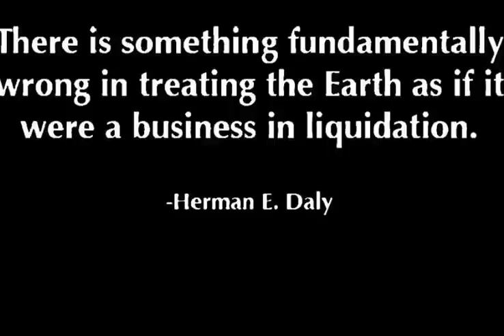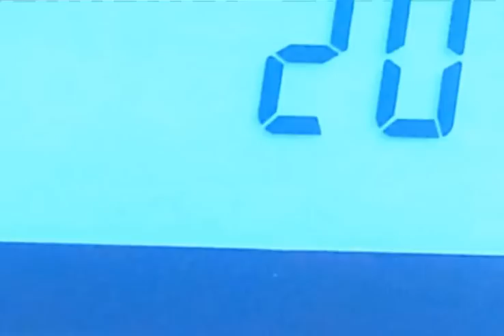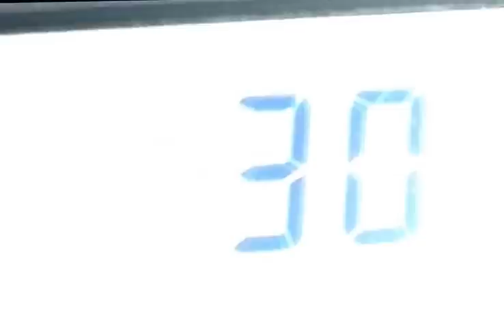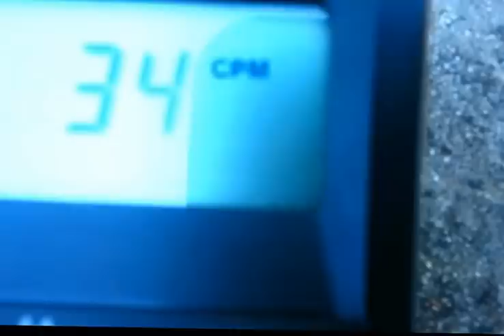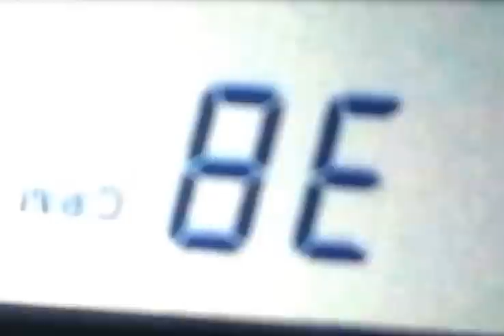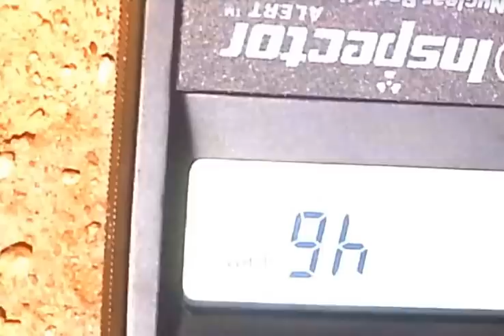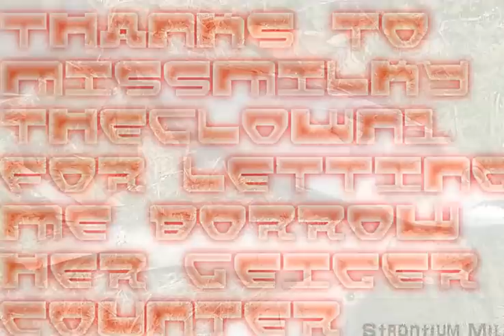Fish Grill 4 Times Above Air Radiation Biscayne Park Turkey Point 4/26/2016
You would never know there was a leak of radiation at Turkey Point with lots of families out in the park. Toddlers cooling off in the tritium water.. Fisherman catching dinner in eyes distance of the nuclear plant. The local open air restaurant black point grill packed on a Monday afternoon. The marina full of boats that depend on a healthy fishing industry. I was able to get some measurements with Missmilkys Geiger counter and found some disturbing counts on the grills where people are eating fresh catch. It's not a completely accurate test as i guess you would have to consider the charcoal or wood as a potential source.  However the rising CPM by the fish grill is an eye opener and it makes me want to catch a fish and cook it till it's ash and just do a test on the ash of the fish alone.

Through the 1960s and 1970s, two fossil-fueled power plants and two nuclear power plants were built on the bay shores. A backlash against development led to the 1968 designation of Biscayne National Monument. The preserved area was expanded by its 1980 re-designation as Biscayne National Park. The park is heavily used by boaters, and apart from the park's visitor center on the mainland, its land and sea areas are accessible only by boat. In 1964 FP&L announced plans for two 693 MW nuclear reactors at the site, which were expected to compound the cooling water problem. Because of the shallowness of Biscayne Bay, the power stations were projected to consume a significant proportion of the bay's waters each day for cooling. After extensive negotiations and litigation with both the state and with Ludwig, who owned lands needed for cooling water canals, a closed-loop canal system was built south of the power plants and the nuclear units became operational in the early 1970s